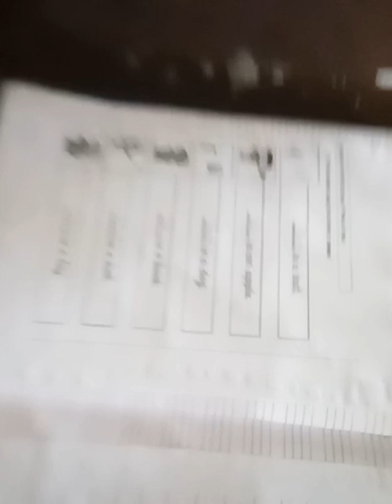Saraswati Shishu/Vidya Mandir garampaniClass -first Subject- EnglishActivity use this and that